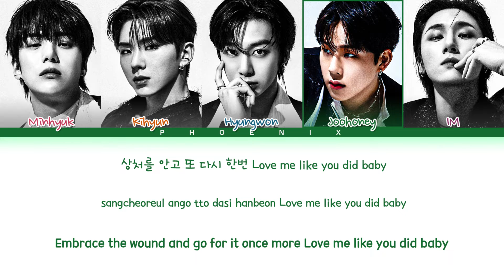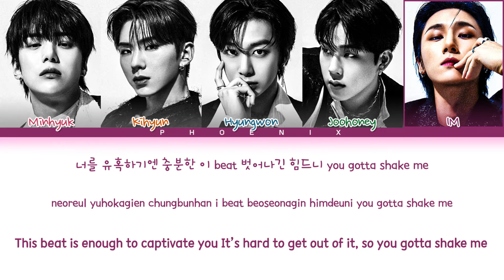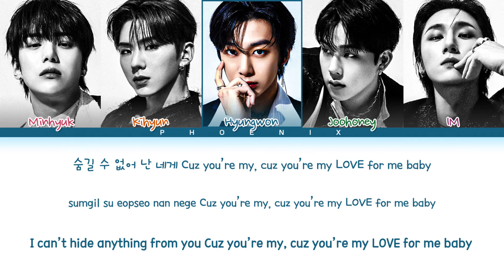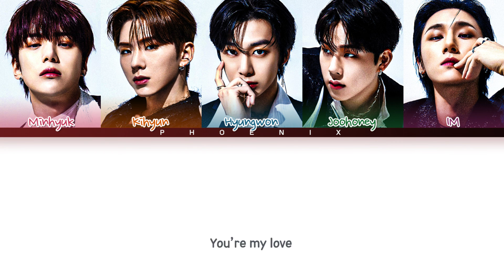MONSTA X 'LOVE' Lyrics (몬스타엑스 LOVE) (Color Coded Lyrics)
• Original music :
• Artist : MONSTA X 몬스타엑스
• Music label : Starship Entertainment
• Song name : LOVE
• Album : SHAPE of LOVE
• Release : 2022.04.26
A channel to follow artists